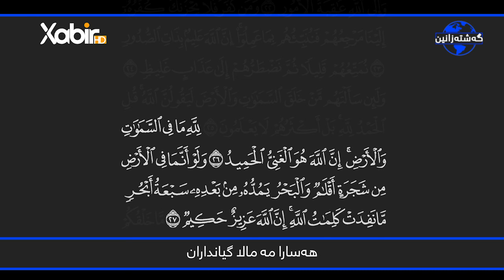ماموستا - سعد محمد - گەشتە زانین نهێنیێن - بابةت - هەسارا ئەردێ - 9